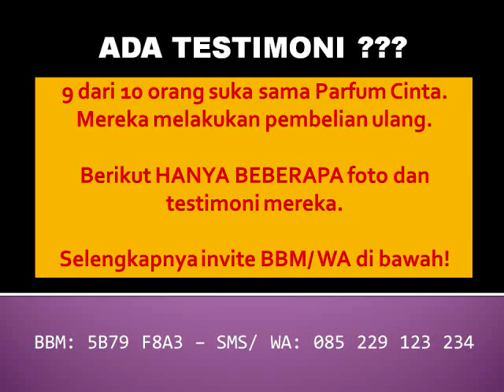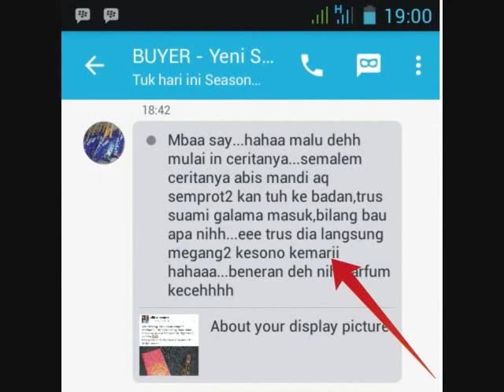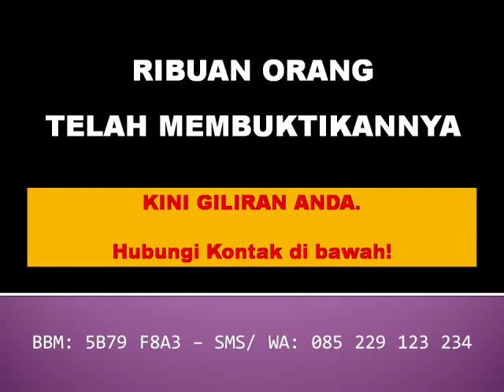bukan tas branded super premium mangga dua tapi JUAL PARFUM CINTA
WA: 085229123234 JUAL PARFUM CINTA
BBM 5B79F8A3

YANG JIKA lawan jenis kamu mencium aroma wanginya, akan menyebabkan rasa nyaman, suka, penasaran, NAKSiR, BAHKAN JATUH CINTA.

SEPERTI APA WANGINYA
Parfum non alkohol ini terbuat dari inti mawar. Aromanya soft, unik, dan mewah. Wanginya yang KHAS dan tahan lama ga bikin bosen siapapun yang lagi deket sama kamu.

Dengan Choirose, sudah banyak suami istri yang mengatakan jatuh cinta lagi seperti awal awal menikah!

PEMESANAN
Invite 5B79F8A3 atau SMS/WA 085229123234.